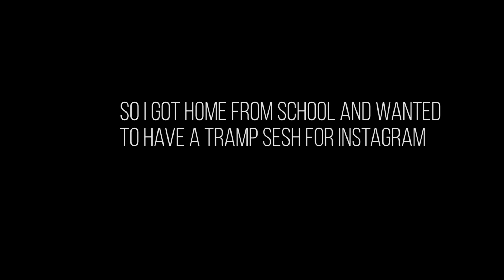INSANE TRAMPOLINE SESSION! (finally)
Haven't had an amazing tramp sesh in so long and this felt GREAT!!
show this vid some respect, peace.